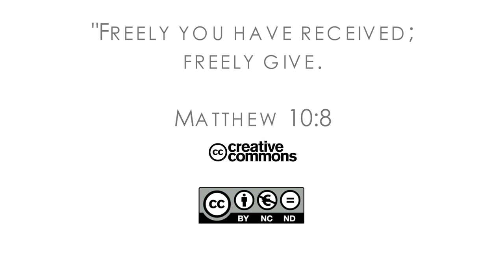16Q02 / 12-03 The Book of Matthew